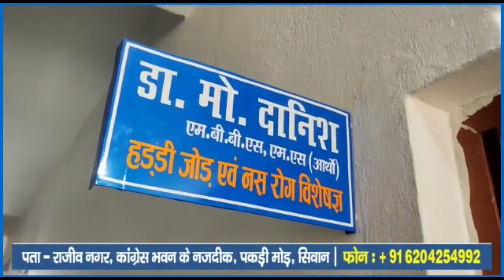SDO रामबाबू बैठा के कार्यलय पर शांति समिति का बैठक हुआ संपन्न!!ATNLIVE.IN